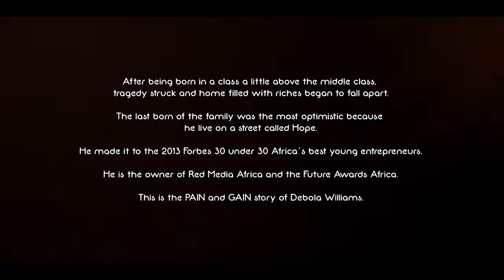HOW I FOUND MY PATH TO SUCCESS - DEBOLA WILLIAMS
After being born in a class a little above the middle class, tragedy struck and home filled with riches began to fall apart.
The last born of the family was the most optimistic because he live on a street called Hope.
He made it to the 2013 Forbes 30 under 30 Africa’s best young entrepreneurs.
He is the owner of Red Media Africa and the Future Awards Africa.
This is the PAIN and GAIN tory pf Debola Williams.

"FORUM FOR MINDSET REDIRECTION EMPOWERMENT"